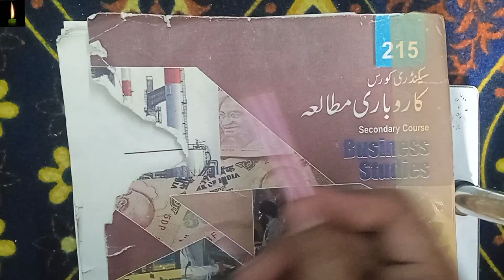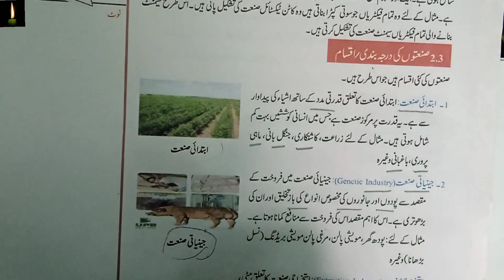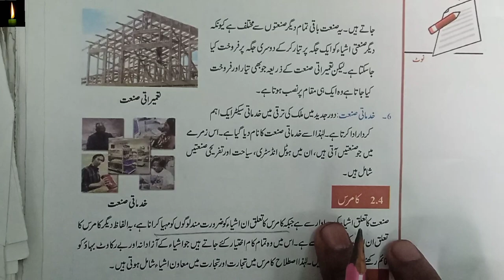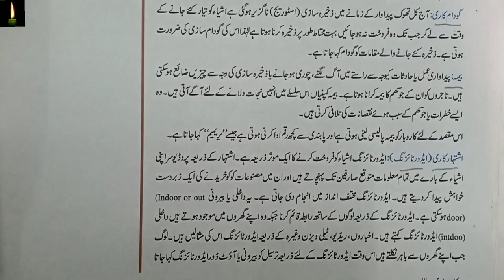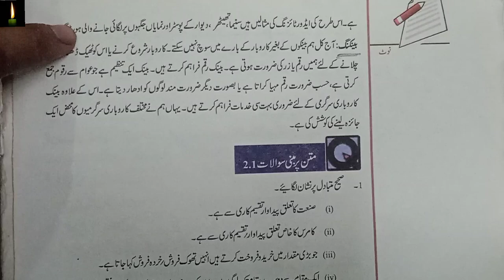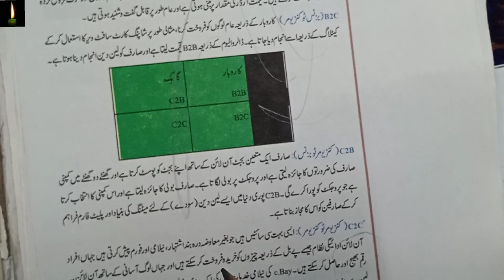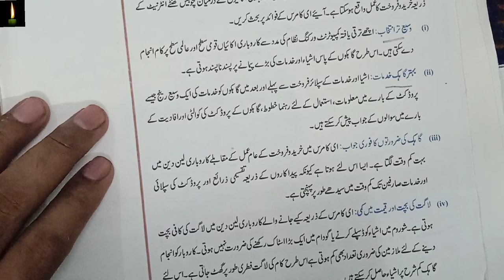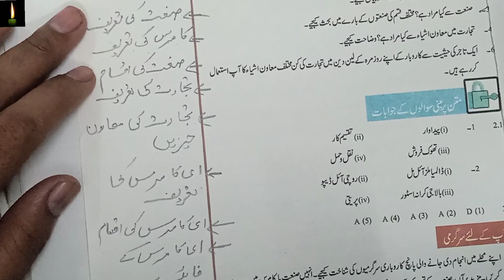NIOS Class-10 Business Chapter 2 in urdu (215) | sanat or commerce in urdu | karobari mutalah